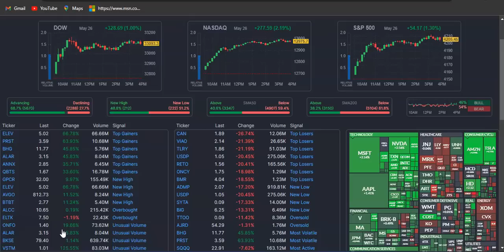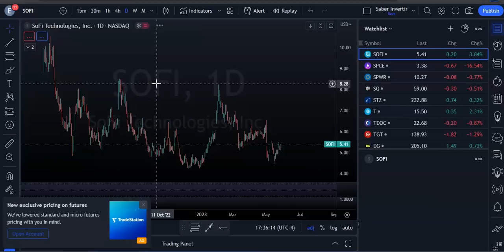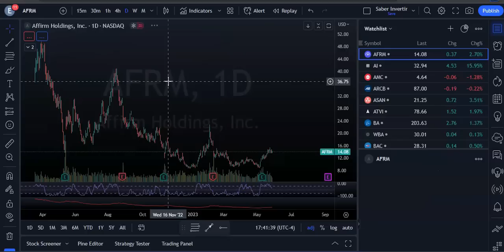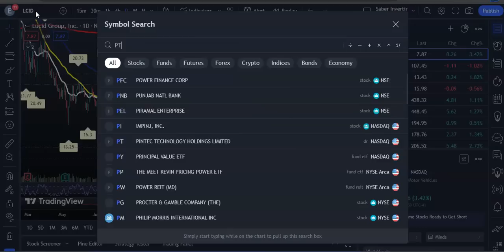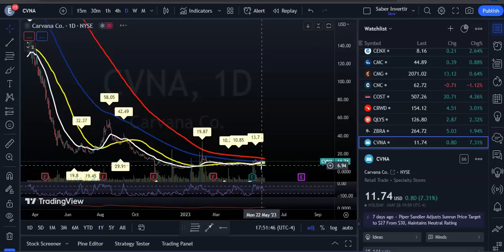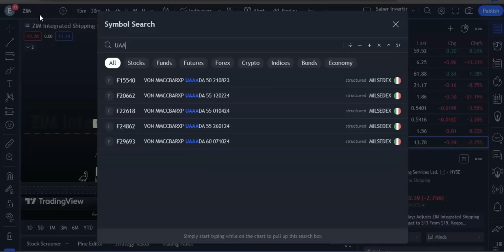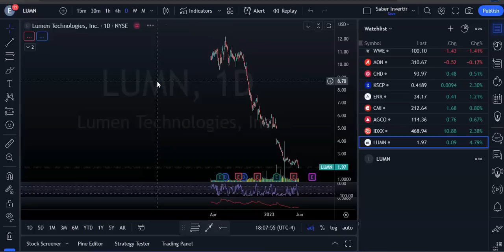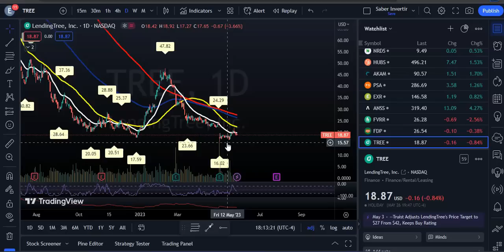Las Mejores ACCIONES Por Debajo se $20 para 2023! Mejores Acciones para Invertir 2023